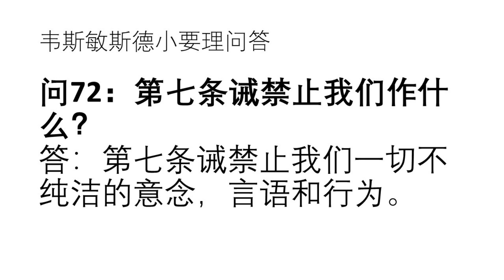韦斯敏斯德小要理问答 - 问72